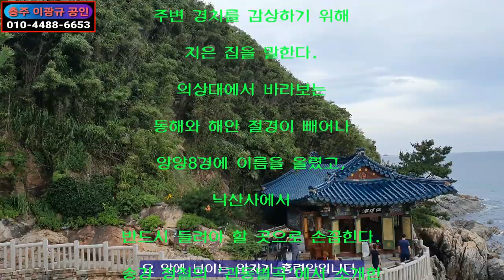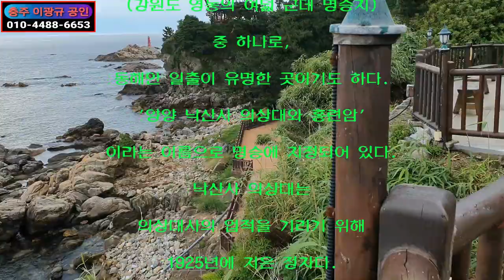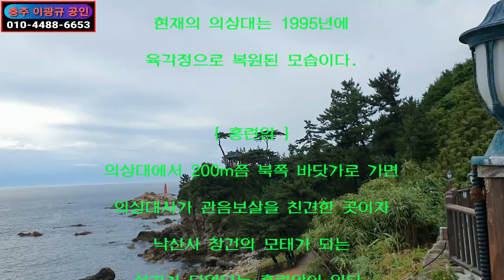🔴 라이프스페셜 ↪️ 이광규471 🎯 의상대 홍련암 🔊 강원도 양양군 낙산사의 의상대와 홍련암 🔔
{ 의상대 }
강원도 양양 낙산사에서
홍련암의 관음굴로 가는
바닷가 절벽 위에 자리한 정자다.
의상대의 '대'란
주변 경치를 감상하기 위해
지은 집을 말한다.
의상대에서 바라보는
동해와 해안 절경이 빼어나
양양8경에 이름을 올렸고,
낙산사에서
반드시 들려야 할 곳으로 손꼽힌다.
송강 정철의 '관동별곡'에서 소개한
관동팔경
(강원도 영동의 여덟 군데 명승지)
중 하나로,
동해안 일출이 유명한 곳이기도 하다.
'양양 낙산사 의상대와 홍련암'
이라는 이름으로 명승에 지정되어 있다.
낙산사 의상대는
의상대사의 업적을 기리기 위해
1925년에 지은 정자다.
의상대사는 신라 문무왕 11년(671)에
낙산사를 창건한 고승으로,
절 곳곳에 그와 관련한 전설이 전해진다.
중국 당나라에서 돌아온 의상대사가
낙산사를 지을 때
지금 의상대가 있는 자리에서
산세를 살피고
좌선 수행을 했다고 알려져 있다.
현재의 의상대는 1995년에
육각정으로 복원된 모습이다.

{ 홍련암 }
의상대에서 200m쯤 북쪽 바닷가로 가면
의상대사가 관음보살을 친견한 곳이자
낙산사 창건의 모태가 되는
성지가 되었다는 홍련암이 있다.
이것은 낙산사에 딸린 암자로
법당마루 밑으로
출렁이는 바닷물을 볼 수 있게
절벽 위에 세워졌다.
의상대사가 좌선한지 7일째 되는 날
바다 속에서 홍련이 솟아오르고
홍련속에서 관음보살이 나타나
대사에게 법열을 주었다는 전설이 있다.

이상 '대한민국 구석구석' 싸이트에서
가져온 글입니다.

🔸️ Real Estate Channel : Sales and lease information regarding all real estate

🔊 라이프채널 : 에세이 + 인터뷰 + 코멘트
🔸️ Lifetime channel : Essay + Interview + Comment

🔊 힐링채널 : 투어 + 아트 + 뮤직